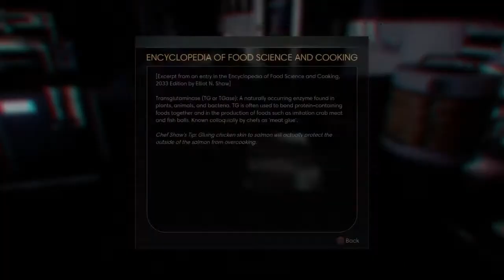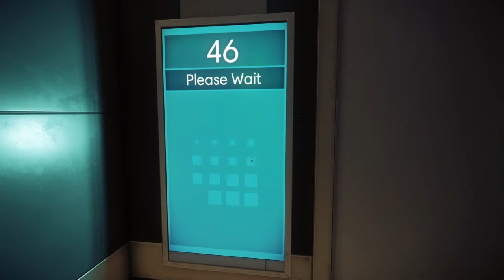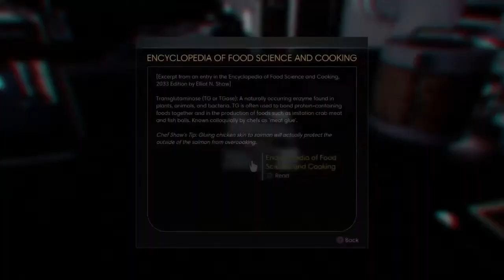PREY Ep.1: Is this my coffee???